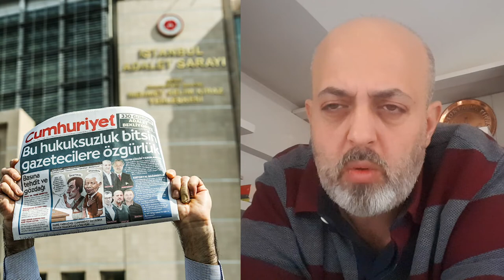5 Dakika Adalet: Merve Demirel'in maruz kaldığı polis tacizinden Cumhuriyet davasına...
T24 Ankara Temsilcisi Gökçer Tahincioğlu'nun, haftanın hak ihlallerini ve tartışılan mahkeme kararlarını yorumladığı "5 Dakika Adalet" programının ilk bölümü yayında. Tahincioğlu, ilk bölümde şu başlıkları ele aldı:

-Merve Demirel'in Ankara'daki bir eylemde gözaltına alınırken polisin cinsel saldırısına uğraması
-Cumhuriyet davasında cezaların onanması
-'Barış için Akdemisyenler'e yönelik davalardaki farklı kararlar
-100 günden uzun süredir açlık grevinde olan HDP Hakkari Milletvekili Leyla Güven'in durumu